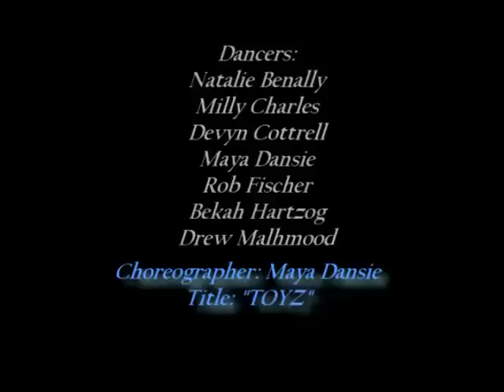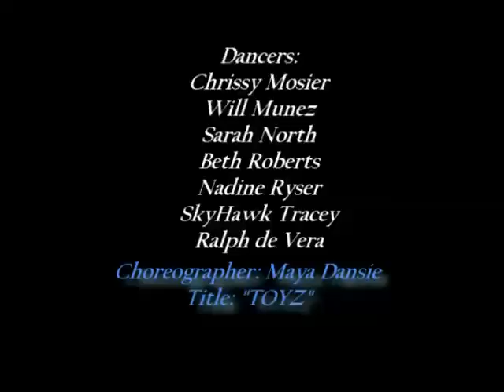Dance Co-Motion Fall 2008 Choreographer: Maya Dansie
Dance Co-Motion Fall 2008
Durango, Colorado
Title: "TOYZ"
Choreographer: Maya Dansie
Dancers: Natalie Benally, Milly Charles, Devyn Cottrell, Maya Dansie, Rob Fischer, Bekah Hartzog, Drew Malhmood, Chrissy Mosier, Will Munez, Sarah North, Beth Roberts, Nadine Ryser, SkyHawk Tracey, Ralph de Vera
Songs: music by TRONA2000, Telepopmusic, Madcon, Kanye West, and Daft Punk